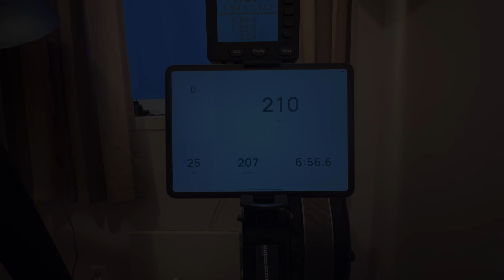Test roøvelse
Test av nye forslaget til branntest.. roing 1650m(75kg), kompensert for vekt-1749 m /100kg(mæ)

Man skal kunne velge mellom mølletesten(den i dag) og roing